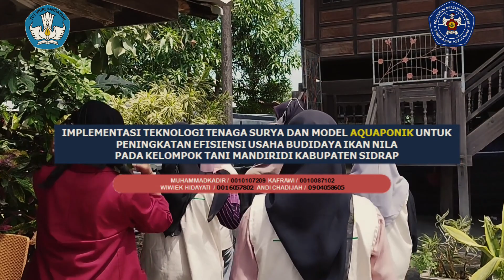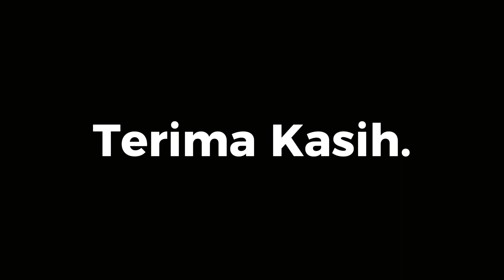Pengabdian Berbasis Masyarakat (PBM)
Program kemitraan masyarakat
Implementasi Teknologi Tenaga Surya dan Model Aquaponik untuk Meningkatkan Efisiensi Usaha Budidaya Ikan Nila Pada Kelompok Tani Mandiri di Kabupaten Sidrap.

Tim: Muhammad Kadir;Kafrawi;Wiwiek Hidayati;Sitti Chadijah